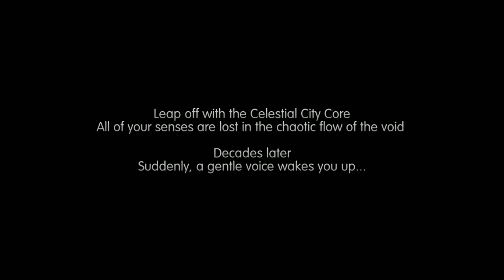AMAZING SURVIVAL GAME | Novoland - The Castle In the Sky